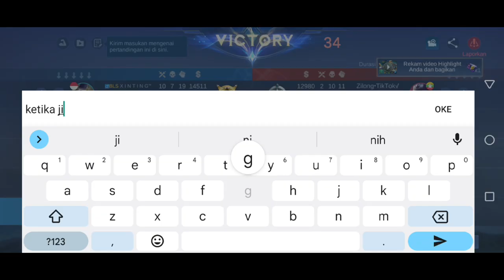Hero ini di build magic??parah!! punya skill Estes woi 🤣